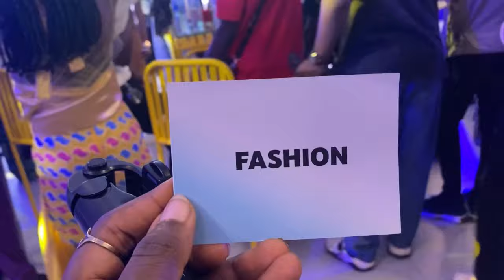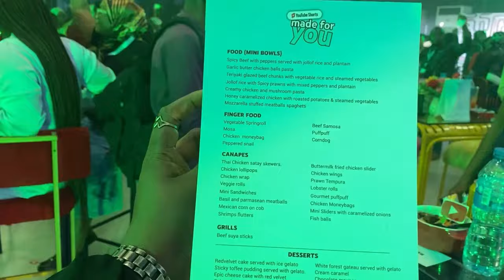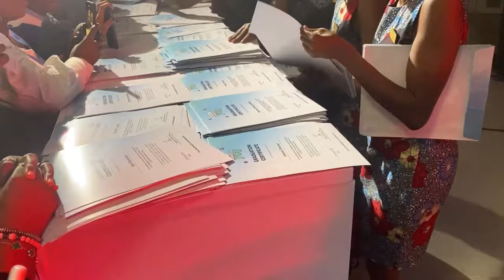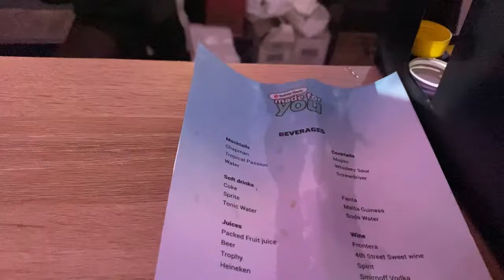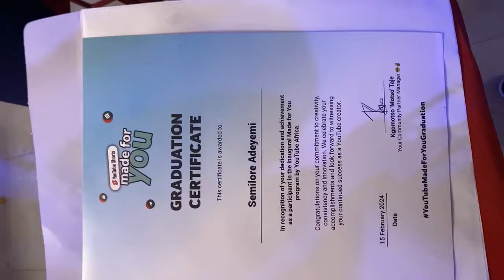VLOG: A DAY IN MY LIFE| LIFE OF A NIGERIAN GIRL| HAIR INSTALL |YouTube party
Hi Babies,

How are you doing? Welcome back to another sweeet Vlog and this one Is about the YouTube Made for you Graduation.

IMPORTANT VLOGS:
DAYS IN MY LIFE| LAGOS LIVING| Hair Maintenance| I got a gift| Life of a Nigerian girl

LAGOS VLOG: A day in my life| Morning skincare routine | Market Vlog

LAGOS LIVING: A DAY IN MY LIFE I UNBOXING MY NEW RINGLIGHT | GETTING NEW SKINCARE PRODUCTS.

TRAVEL VLOG: I traveled to Kwara + Road trip gone wrong + My Grandma’s burial & Meeting Family

LAGOS LIVING: Hospital visit + going to the tailor + nighttime skincare routine

LAGOS LIVING: My First YouTube event, I met Tomike + Unboxing gifts from YouTube + Meeting other creators

Maintenance Vlog: Getting my lashes done + revamping my wigs + getting new skincare products + errands

Lagos living: My friend came to make her hair + making my hair + eating ice cream + going to the fashion designer

Lagos living: went to cowrywise office and meeting new people

African dance workout at the gym

LAGOS VLOG: ran errands + getting new skincare products + making my hair

CHIT CHAT VIDEOS

Random facts about me || Get to know me

Things I learnt so far in my 20s

Don’t allow social media pressure you

Things to avoid in talking stage

First date questions.. Deal breakers or not

Life update: The working class life can be draining.

Lagos loving: I went to Elegushi beach with family and friends.

Lagos living: End of the year party at the gym

VLOG: A random day in my life

Where do we draw the lines between toxic family members

I tried two different brands of instant noodles

GIRL TALK: It’s women’s fault when men cheat.

Anikulapo Netflix Movie Review ||who is at fault??

Lagos Vlog: A visit to Lekki conservation center

Story time: I almost lost my life on Valentine’s Day

Things guys do that girls don’t like

Reacting to relationship stories on Instagram

Story time: He gave me pants on Valentine’s Day

GRWM…. Highlights of 2021

Music credit 🎧